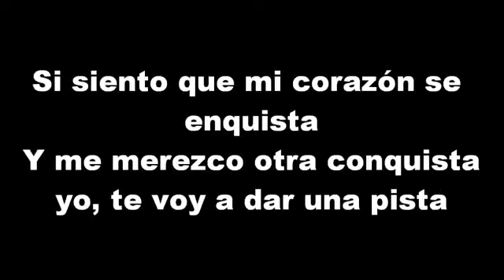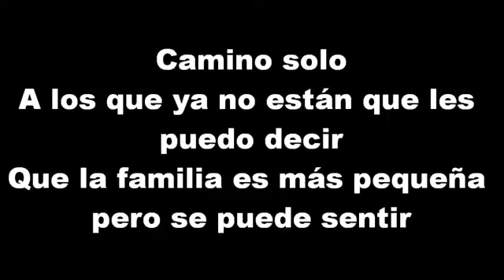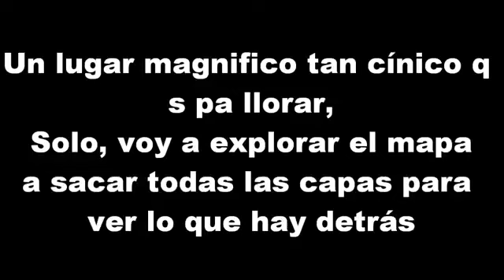Zpu - Camino solo ( Letra )HD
not copyright infrengiment intended todos los derechos para el author de la cancion video o foto , para la compañia de marketing y para y para el canal de para las productoras , para el del que hizo la miniatura , para la produtora musica y para el canal de youtube de jhysanti

. camisa tom holfiger

sou ariel kenan vasconcelos associados brasil
amazon brasil

venta de celulares amazon brasil
samsung galaxy s20 Fe samsung galaxy a31
samsung galaxy a32
Aple iphone 11 64 gd branco
motorola moto 630
motorola moto e20
samsung galaxy m62
samsung galaxy a72
smartphone poco x3 pro
smarthpone samsung galaxy a12
xaomi readmi note 10 s
iphone 12 128 gb preto
apple iphone 12 pro max 158 gb preto
iphone 12 pro
xiamoi redmi 9 a
xiami redmi 9
samsung galaxy a 12
xiami redmi note 9
notebook samsung book e30 intel
neutro,camino solo,trap,letra,neutro camino solo,camino solo letra,Neutro
 $horty,camino solo official,lyric,neutro shorty trapmoney untitled rap
venezuela
ZPU,camino solo,mas que ayer,hombre de oro,barcelona,hip hop,saot st
Zpu,Camino,solo,letra,HD,jhysanti,hd,720p,hombre,de,oro,contradicciones,Hip,Hop,Rap,Hiphop
MusicEnglishAndSpanish , Music English , Spanish , Spanisg music, English music , Rap Español